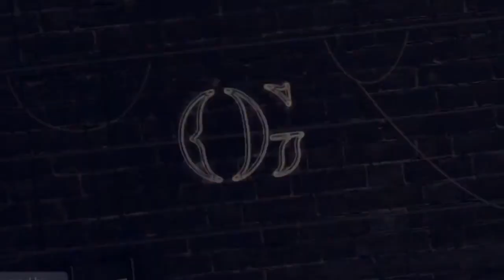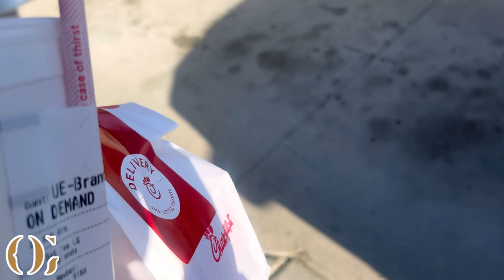How to MAKE $500 a DAY with UBER EATS in 2024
uber eats pros and consuber eats shiftubereats pros and consUber eats driver